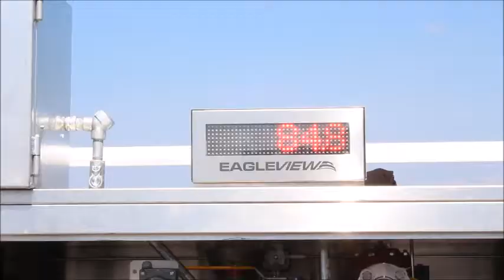Sun is shining! Ground operator loves it...except while refueling!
Everyone, except vampires, loves a good day sunbathing at the beach!

Sun is warm and shiny! What's not to love then?

While refueling an airplane, the Sun can cause major delays, simply by reflecting in the glass of the register.

What can you do then? Equip your tank or storage with an Eagleview LLD Display!